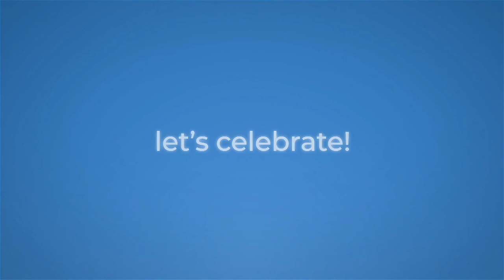Parliamo di “Synesthesia” con Francesco Ronchi e Riccardo Recalchi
Siamo giunti al termine di questo lungo viaggio iniziato 10 mesi fa, in cui abbiamo incontrato tanti personaggi e svelato le loro visioni su 10 temi a noi molto cari. Abbiamo festeggiato i 10 anni in stile Synesthesia, attraverso un progetto che racchiude ricordi, emozioni e grandi aspettative sul futuro. Ci siamo confrontati con le visioni di altre persone, siamo tornati indietro nel tempo e abbiamo  provato a immaginare cosa ci aspetta nei prossimi 10 anni: ora tocca a noi.